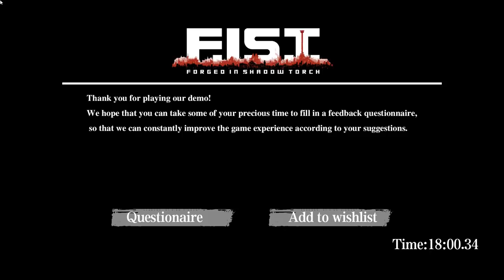F.I.S.T. - Become an Angry Bunny with a Massive Metal Fist in this Dieselpunk Metroidvania Brawler!